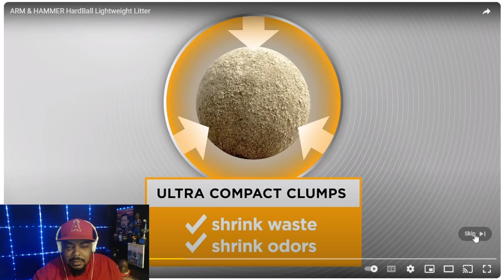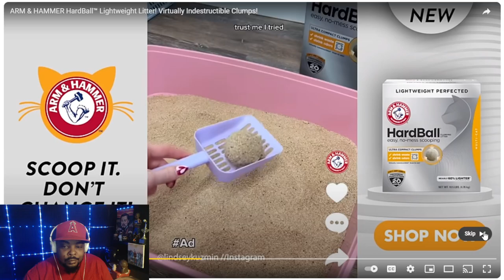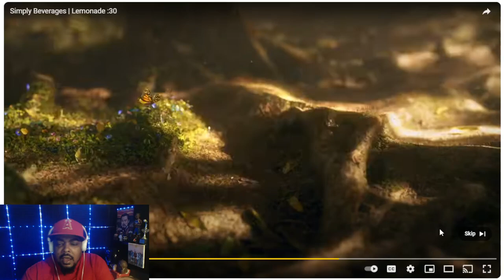Pop The Balloon Or Find Love |Episode 12| REACTION